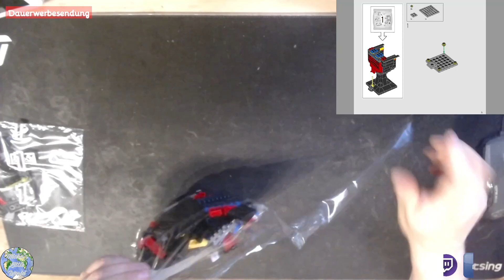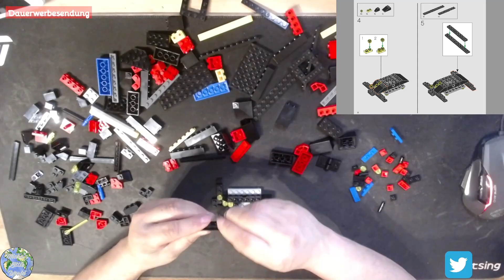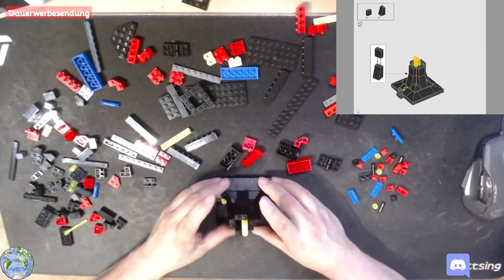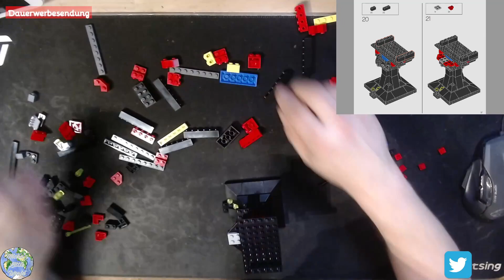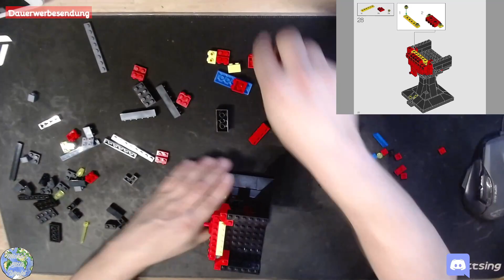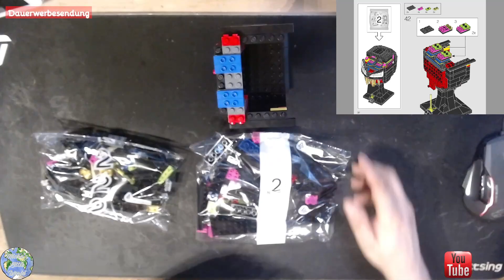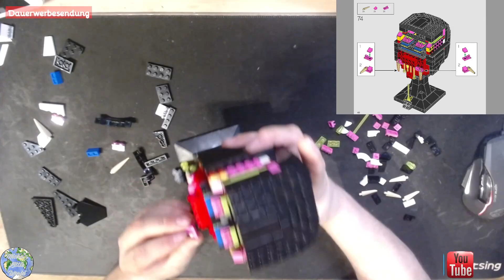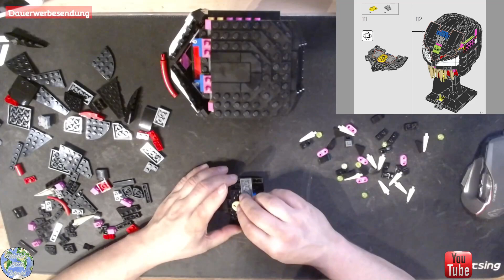Wir bauen: Lego [76187] Venom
Hallo Freunde.
Herzlich Willkommen zu einem weiteren "Wir bauen"-Video.
Heute beginnen wir mit einem neuen Klemmbausteine-Projekt, ein weiters Model von Lego.

Ich wünsche Euch viel Spaß bei dem Video und falls Euch das Video gefällt, und Ihr auch mehr von Klemmbausteine sehen wollt, lasst mir doch bitte ein Like da und abonniert meinen Kanal.

Wenn Ihr auch solche Sets mal bauen möchtet findet Ihr diese unter anderem bei:
[BlueBrixx]

Michael Weyrauch
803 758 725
Packstation 105
39112 Magdeburg